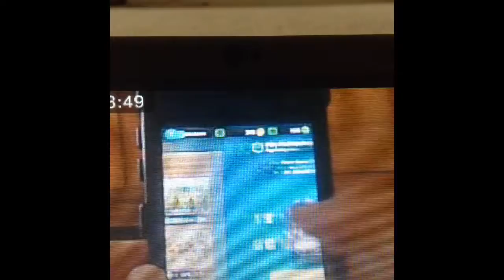NIGHT WITCH TROLLING!